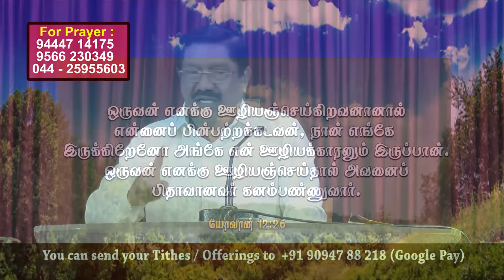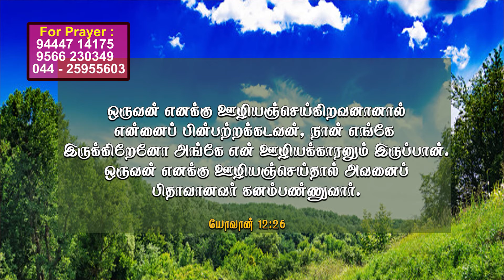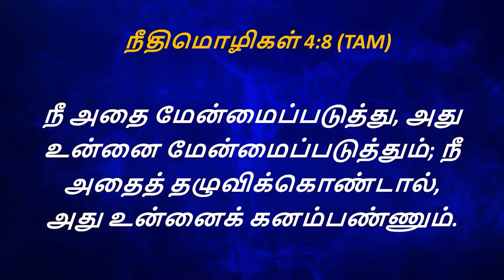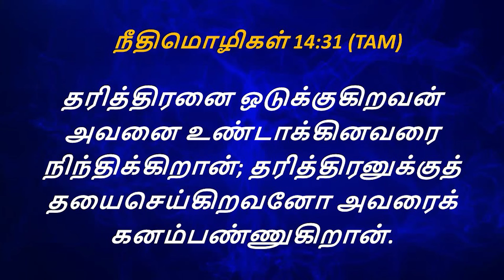CK Medias :Rev.Dr.J.D.H.Cornelius D.D || 07.05.2021